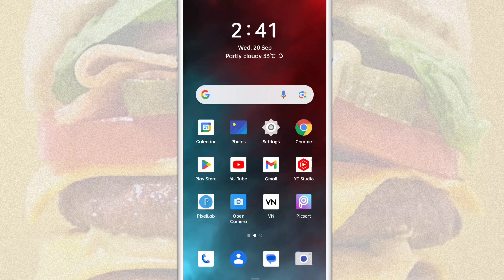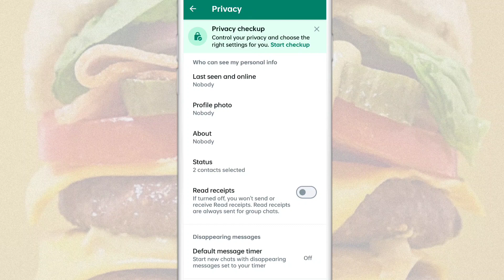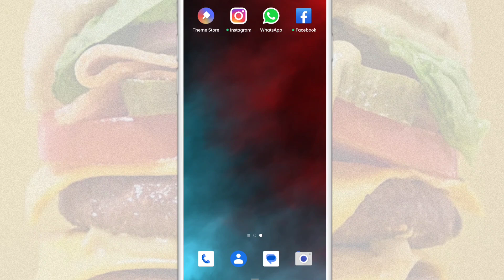WhatsApp status views not showing problem solve 100 working trick | WhatsApp settings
in this video. namaste doston agar aapane Apne WhatsApp per status lagaya hai aur aapko WhatsApp status views nahin dikh rahe hain aapko nahin dikh raha hai ki WhatsApp per kitne logon ne aapke status ko dekh liya hai aapke status ko seen kar liya hai to kaise aap is problem ko solve kar sakte ho hi is video mein bataya gaya hai